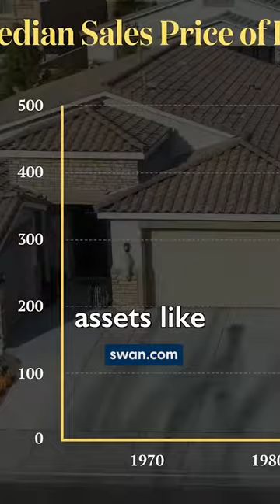Natalie Brunell: WTF Happened in 1971?!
Join us for Pacific Bitcoin Festival 2023! Purchase your tickets now before prices go up

Are you a high net worth individual or do you represent corporation that might be interested in learning more about Bitcoin? Swan Private guides corporations and high net worth individuals toward building generational wealth with Bitcoin.